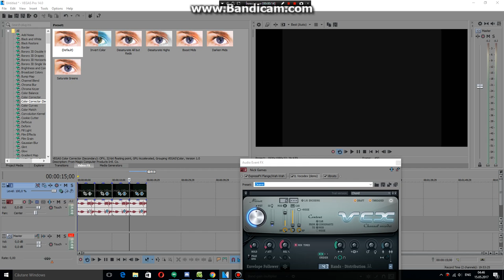How to make MysteryPurple Effect